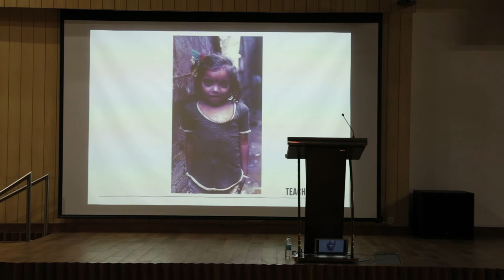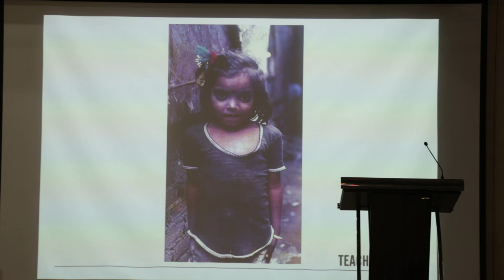WomenSpeak session by Shaheen Mistri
This is a Womenspeak session featuring Shaheen Mistri, CEO of Teach for India presented by the Genpact Centre for Women's Leadership at Ashoka University.